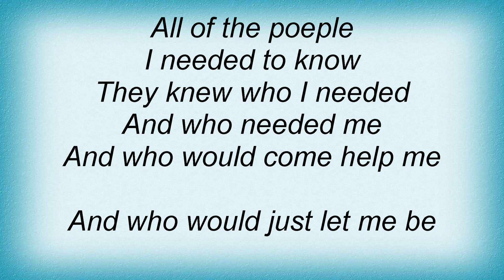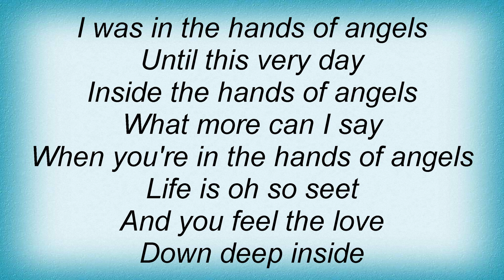Leon Russell - The Hands Of Angels Lyrics